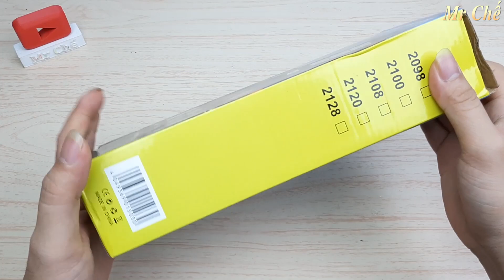Đèn Pha Cảm Biến Năng Lượng Mặt Trời giá rẻ này đang HOT mà Không Cần Sạc Pin Luôn nè